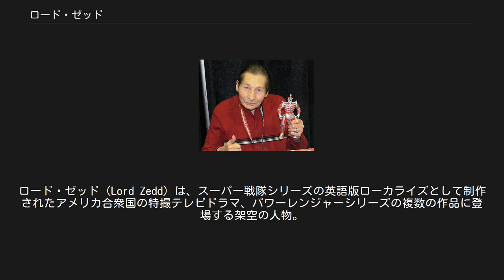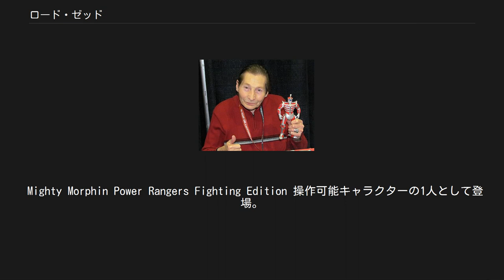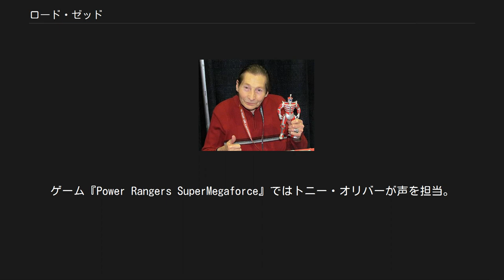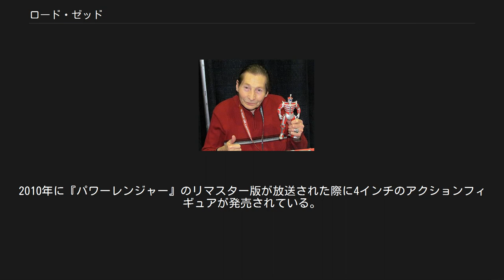ロード・ゼッド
ロード・ゼッド（Lord Zedd）は、スーパー戦隊シリーズの英語版ローカライズとして制作されたアメリカ合衆国の特撮テレビドラマ、パワーレンジャーシリーズの複数の作品に登場する架空の人物。
初登場は『パワーレンジャー』第61話（シーズン2第1話）、「悪の帝王ロード・ゼッド（前編）」（The Mutiny Part I）。
日本版のスーパー戦隊シリーズには登場しないオリジナルキャラクター。
 他の銀河系で闇の世界を支配してきた悪の帝王で、10億年前にリタ・レパルサに地球征服を命じた黒幕[ep 2]。
日本語版における一人称は我輩。
銀と赤の入り混じった、人体標本を思わせる不気味なボディに身を包む。
強力な魔力を待ち、その力はゾードンとほぼ同等であると自称する[ep 3]。
だが、その魔力を維持するためには100年に1度の睡眠が必要[ep 4]。
融通が利かない性格で、人間に敗北することを何よりも嫌い[ep 5]、部下の進言を聞き入れようとしないだけでなく[ep 6]、作戦が失敗すると癇癪を起こして責任を何もしていない部下たちに押し付けて怒鳴り散らしている[ep 2]。
相手の心を狙った心理作戦を得意とする。
好物はエビステーキ[ep 7]。
また『マスクド・ライダー』に登場するドレゴン伯爵とは仲が悪く、名前を聞いただけで「嫌いだ」と発言するほど[ep 8]。
 Zスタッフ ロード・ゼッドの持つ大蛇から変じた杖で、破壊されると元の大蛇に戻る[ep 9]。
パワーレンジャー・オペレーション・オーバードライブに登場する息子のスラックスも同じ形をした杖を使っている。
この杖から発せられる稲妻状の光線で器物でも生物でもモンスターに作り変えてしまい、死んだモンスターを簡単に蘇らせることができる。
他者の肉体の拡大や縮小、ゴーレムの強化、他者への攻撃等の術も使う。
 巨大化 第2シーズンでは巨大化爆弾を月から放り投げ、モンスターを巨大化させている。
第3シーズンではリタの杖と自分のZスタッフを合わせて放つ光線でモンスターを巨大化させており、Zスタッフが破壊された際にはリタの杖を借りてモンスターを巨大化させている[ep 9]。
 その他にゴーグルから放つ赤い光線で月から地球の光景を見ることが可能。
 リタが一向に地球を征服できないことに業を煮やし、彼女をゴミ箱型のカプセルに封印して宇宙に追放、自ら地球征服に乗り出す[ep 2]。
パワーの不安定なトミーを付け狙うが彼の実力は認めており、自らの後継者にしようと企んだこともある[ep 3]。
自らのゾードであるセルペンテラが完成するとそれに乗ってパワーレンジャーに直接攻撃をしかけるが[ep 10]、セルペンテラの欠点である燃費の悪さに悩まされる[ep 11]。
 100年に一度の睡眠を取っている途中で舞い戻って来たリタにより惚れ薬を投与され、彼女と夫婦になった[ep 4]。
 ゾードンを倒すために2000年前から悪の化身アイヴァン・ウーズの封印されていたカプセルを捜し求めていた。
そして、カプセルを発見してアイヴァンの封印を解くが、アイヴァンに裏切られスノードーム型のカプセルに封印されてしまう。
その後はリタと共にアイヴァンと戦うパワーレンジャーを応援していた。
アイヴァンが倒された後はカプセルから解放された[ep 12]。
 コマンドセンターを破壊し、パワーレンジャーに勝利したと錯覚して油断していたところをマシン・エンパイアの襲撃にあって宮殿を破壊され、一時的にマスター・ヴァイルの支配する銀河に避難する[ep 13]。
その後はアダムの見ていた夢の中に登場[ep 14]。
そして、行方不明になっているリトとゴルダーを探して地球の様子を探り[ep 15]、リトとゴルダーの夢に現れて彼らの記憶を復活させた後[ep 16]、キング・モンドが倒されるのと時を同じくしてキャンピングカー型の宇宙船に乗って再び月に戻って来た[ep 17]。
トミーがマシン・エンパイアに洗脳され、マシン・エンパイアの一員となった際にはマシン・エンパイアによる地球征服を防ぐため、パワーレンジャーに影から協力した[ep 18]、マシン・エンパイアに贈り物と称して爆弾を送り付け、帝国の支配者たちを破壊し、どこかへと去っていった[ep 19]。
 パワーレンジャーとの戦いに臨むディバトックスから電話を受け彼女と口論しているリタの横で眠って...